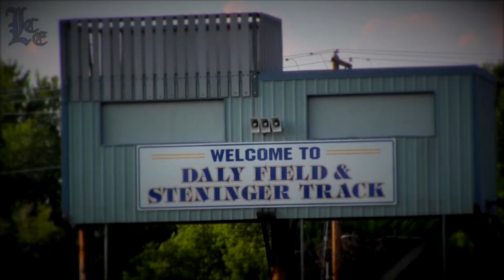Hot August Nights Poker Run 8-08-2014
Mile High Striders running club hosted the Hot August Nights Poker Run at Steninger Track in Lakeview on Friday, August 8, 2014.